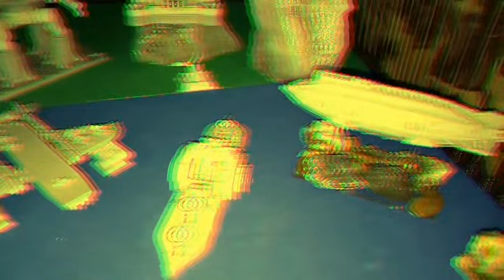“Truth is the proper and sufficient antagonist to error.” Thomas Jefferson